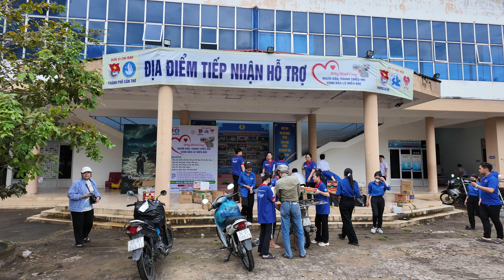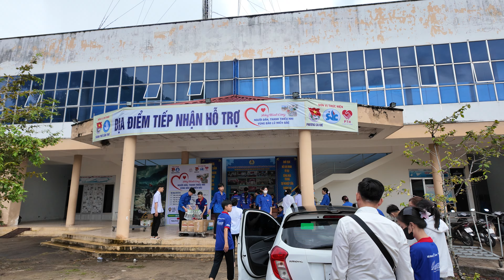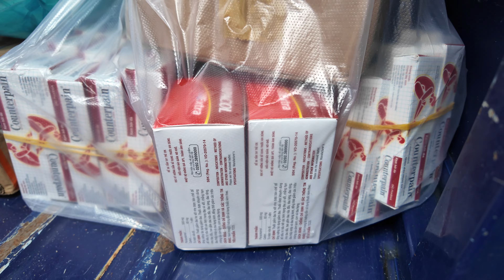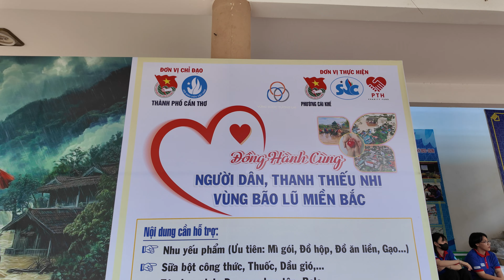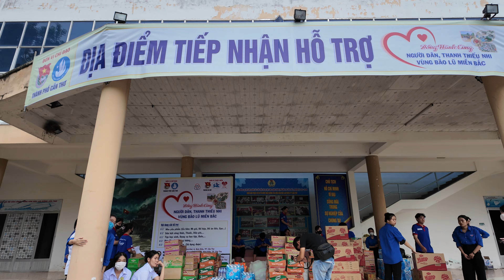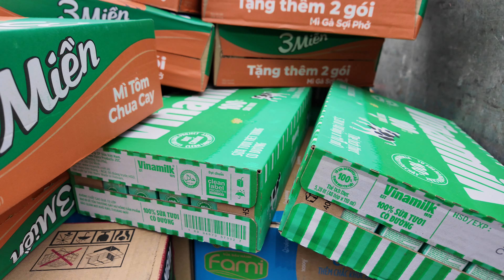CẦN THƠ TIẾP NHẬN HỖ TRỢ HƯỚNG VẾ CÁC TỈNH BỊ LŨ LỤT🌺ngày 12-9-2024🌺cần thơ ký sự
Welcome to Can Tho city – Vietnam
CẦN THƠ TIẾP NHẬN HỖ TRỢ HƯỚNG VẾ CÁC TỈNH BỊ LŨ🌺ngày 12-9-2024🌺cần thơ ký sự

duong 3-2 (dai lo Nguyen Viet Thanh pre-1975) 1 huong ra Tran Hung Dao, Nga 3 Tu Duc len cho Mich Nai qua cau Nhi Kieu len Hung Vuong ra ben xe can tho hoac di ra pha Can Tho.  1 huong vao Dau Sau Cai Rang va duong di Luc Tinh (Soc Trang, Bac Lieu (tinh Ba Xuyen pre-1975), Vi Thanh (tinh Chuong Thien pre-1975, di Ca Mau tinh An Xuyen pre-1975)

can tho Vietnam | Binh Thuy Market | Can Tho City
can tho Vietnam | Co Do Market | Can Tho City

Vô cùng biết ơn và mong muốn phục vụ quý vị với nhiều chia sẽ hay!
nguyễn thái hoà – NTH Vlogs.